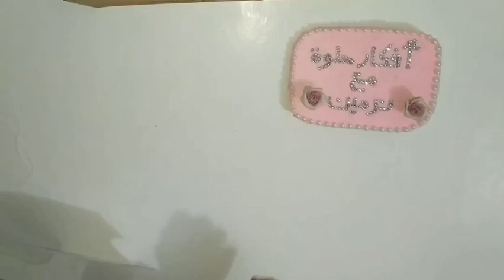اعملى لولادك خروف العيد ب12,5 بس وفرحيهم/خروف العيد2021/تحضيرات عيد الاضحى/زينة عيد الاضحى/sheep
هعمل معاكم فى الفيديو خروف العيد زى الجاهز بظبط من الفرو والموهير وبواقى القماش والفايبر بطريقه سهله جدا وغير مكلفه ب12.5 جنيه وبس وده فيديو من فيديوهات تحضيرات عيد الاضحر وتجهيزات عيد الاضحى وزينه العيد وتوزيعات العيد make a sheep ومتنسوش تشتركو فى القناه وتفعلو الجرس علشان يوصلكم كل جديد وتعملو لايك وشير للفيديو
make_a_sheep
لينك حسابى على الفيسبوك👇